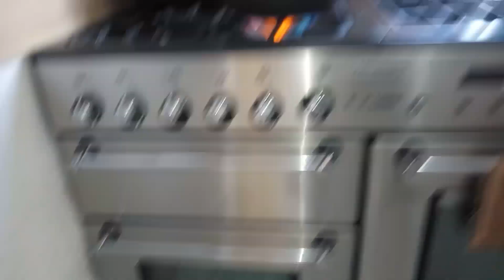Another Gift From USA: GUESS WHAT? 🤔 // Lucia Nzilani